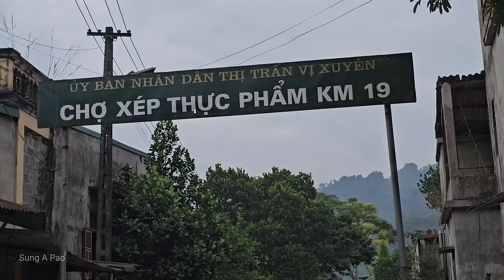Enjoy the bumper watermelon season: Giant grilled fish Pao gave to his grandfather | Sung A Pao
※ Please click "cc" to select your subtitle language, located in "Settings" in the lower right corner of the video (If using a computer).

In the morning, while Pao was busy cleaning the house to complete his work, his grandfather invited the whole family to visit the watermelon field he planted last year. As soon as he arrived at the field, Pao was very surprised to see his grandfather's big ripe watermelons. The whole family eagerly started picking and eating watermelon right at the farm, everyone complimented it on its deliciousness. Unfortunately, in the middle of the harvest, Pao's grandfather suddenly fell ill from heat stroke and had to rest in a makeshift shelter. Pao and his girlfriend Sua are very worried about their grandfather's condition.

When everyone returned home safely, Sua showed off her cooking skills and prepared a delicious meal for everyone. Meanwhile, Pao ran down to the stream to catch fish to make a delicious meal for his grandfather. With his excellent swimming skills, Pao caught a large fish using just a bamboo stick. Returning home, Pao proudly shared his achievements with his grandfather. The whole family prepares a hearty lunch together. Pao skillfully skewers fish on hot charcoal, creating a delicious aroma.

Everyone gathers around the table, enjoying the meal and cherishing the time together. In the afternoon, Pao's grandfather advised him to sell watermelon at a nearby market. With Pao's charming and intelligent demeanor and the delicious watermelons grown by his grandfather, they quickly sold out to customers. On the way home, Pao also bought some vegetable seeds to plant at home.

Join us in following the journey of a young orphan farmer who is taking care of his two siblings and striving for a better future. Witness the bond between grandfather and his children. Thank you to all the viewers for your interest in following our journey.
• Most outstanding video: [FULL VIDEO] Three orphan brothers: From being abandoned to finding happiness with their grandfather

village cooking channel
harvest fruit
family farm
Wooden house
grilled fish